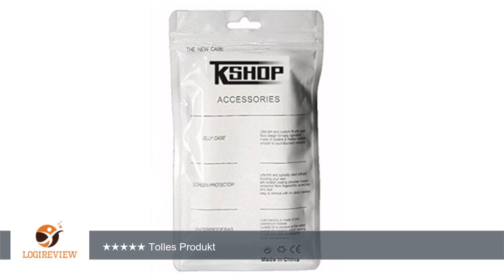Schutzhülle Landee PU Leder für Samsung Galaxy A5(2016) Case?KSHOP Brieftasche mit Tasche Hülle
Review über Schutzhülle Landee PU Leder für Samsung Galaxy A5(2016) Case?KSHOP Brieftasche mit Tasche Hülle Handytasche Etui Schale Backcover Flip Cover im Bookstyle mit Standfunktion Magnetic schließt Painted Muster- Roter Himmel Liebe Liebhaber + Metall Touch-Pen Rose